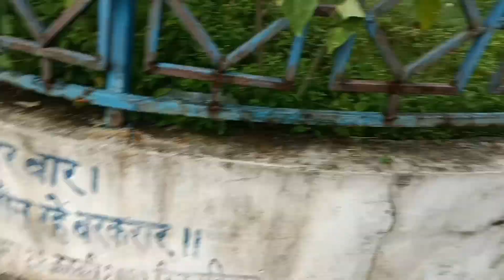Teej preparation ☘️ फूल लेने चलो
Teej marks the reunion of Lord Shiva and Goddess Parvati and is dedicated to the divine couple. It falls during the monsoon season, symbolising the greenery or "hariyali" that the rain brings with it. The festival is celebrated primarily by women and has a number of customs and rituals associated with it.